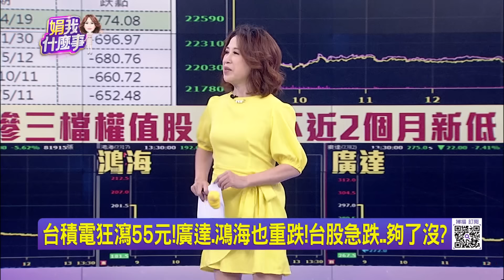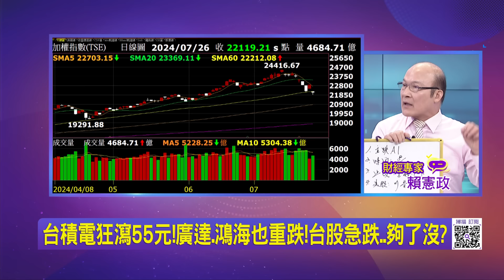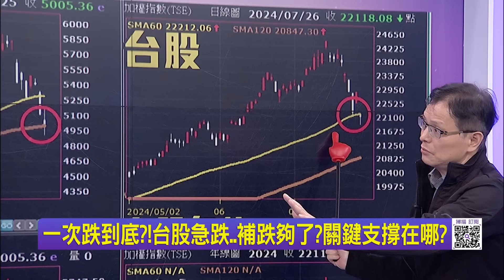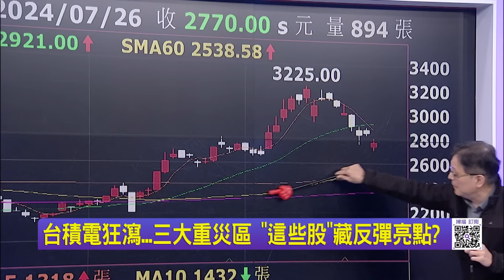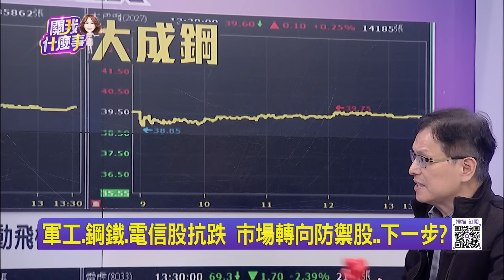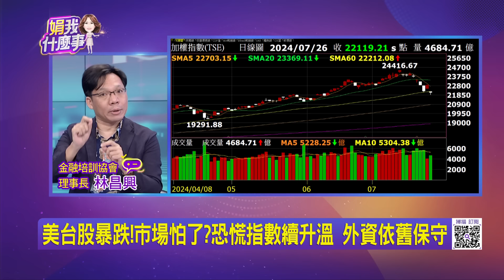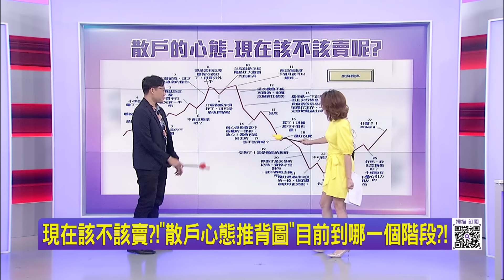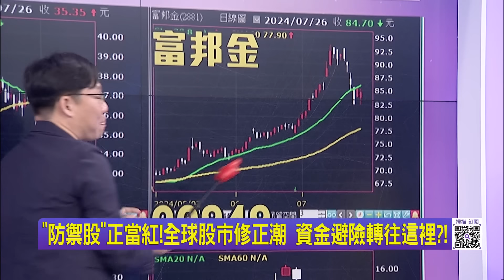一次跌到底?!台股急跌..補跌夠了?關鍵支撐在哪? 費半跌到半年線..台股才剛破季線 反彈後再探底?｜陳斐娟 主持｜20240726｜ 關我什麼事 feat.蔡明彰 林昌興